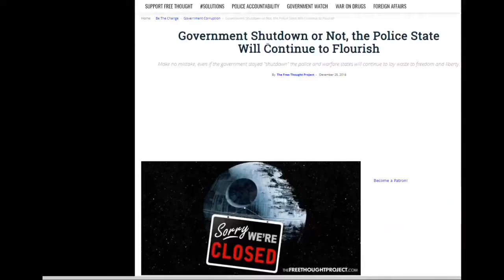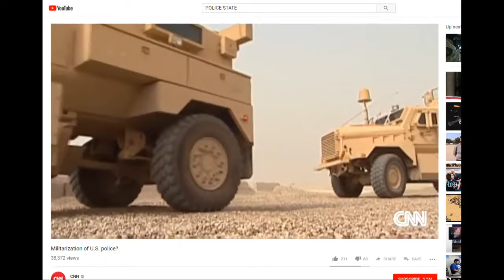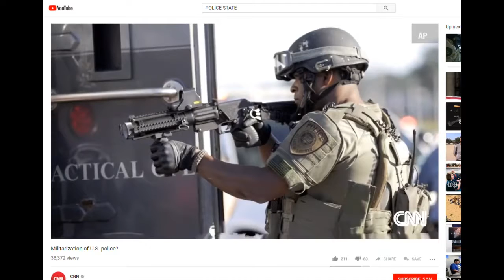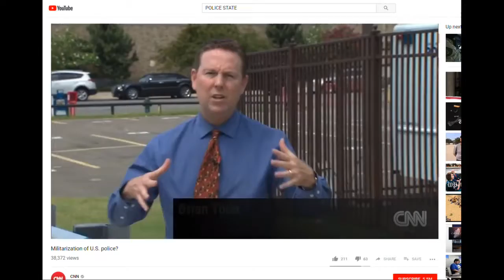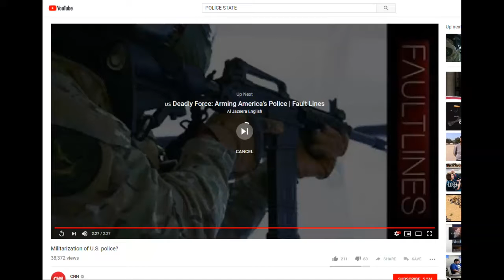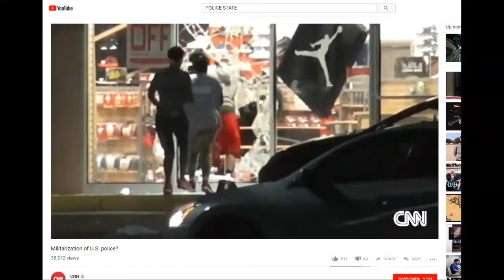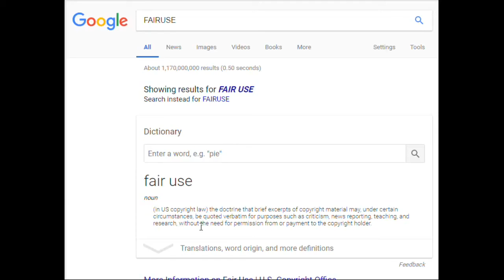Government Shutdown or Not, the Police State Will Continue to Flourish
PUNTA GORDA,PINELLAS COUNTY,Robert Gualtieri,BOB,AL ROLLE,HOMESTEAD,@CCSOFLSheriff,@MyFWC,FWC,LEOAFFAIRS,COLLIER COUNTY,Kasey Wingo,Kevin Rambosk,
NORTH PORT,FLORIDA,POLICE,
sheriff,corruption,charlotte County,
florida,cop,police,pastor,stalking,COPWA­­TCH,COPBLOCK,